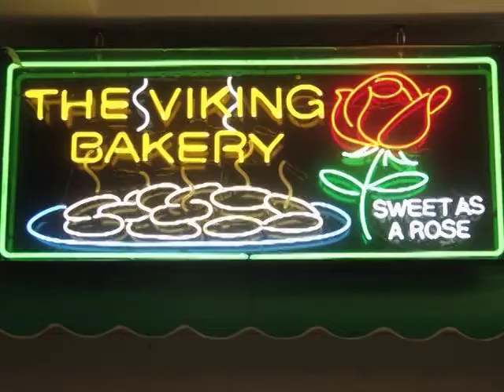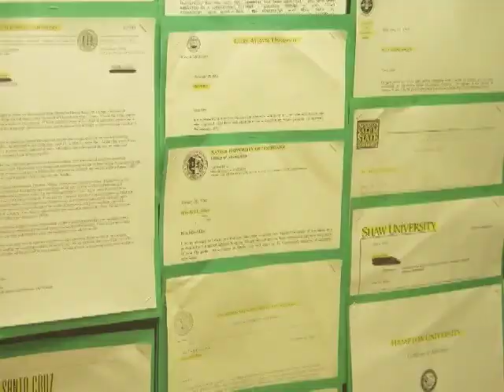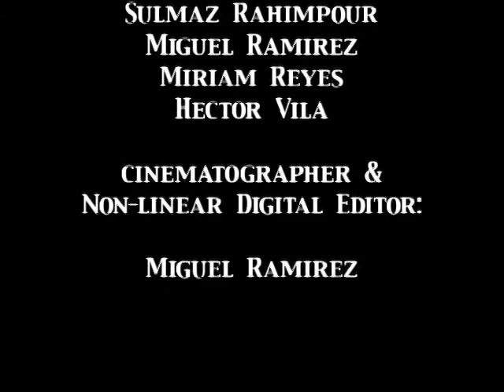Blair High School 2002 - Graduation Video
Blair High School class of 2002
Graduation Video